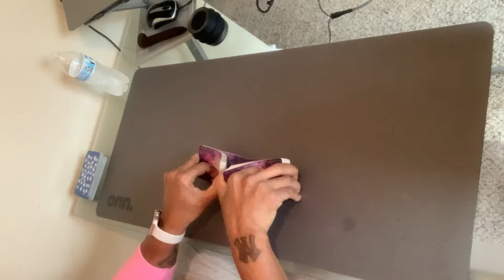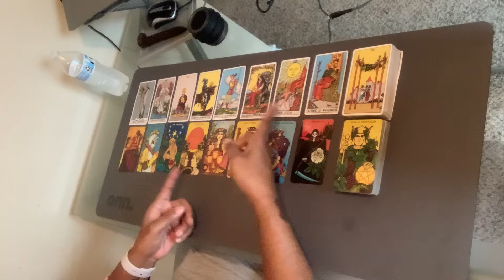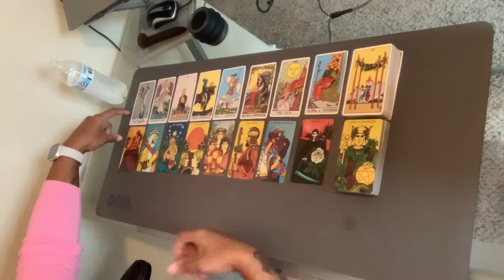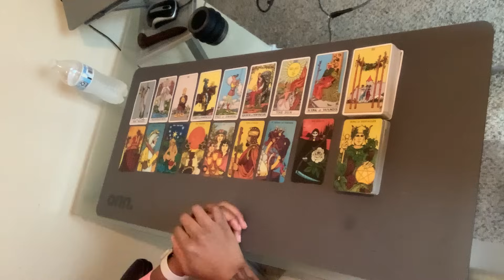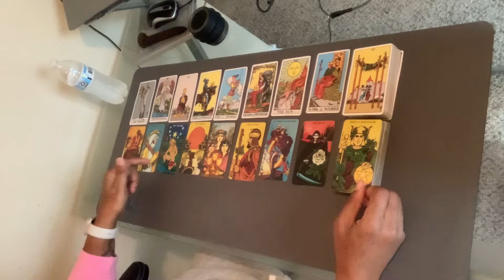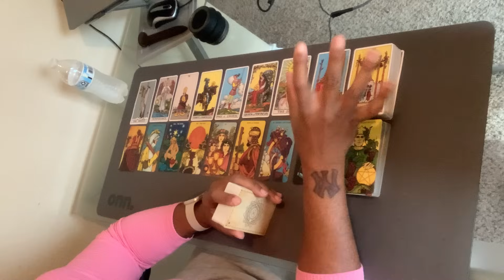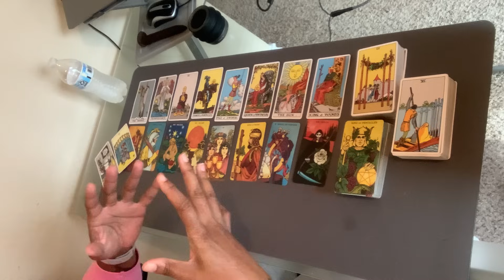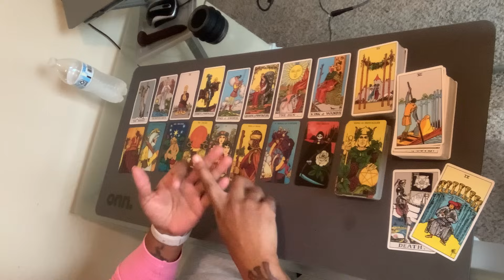Scorpio 🥳 An abundant new chapter has begun Scorpio! || November 2023